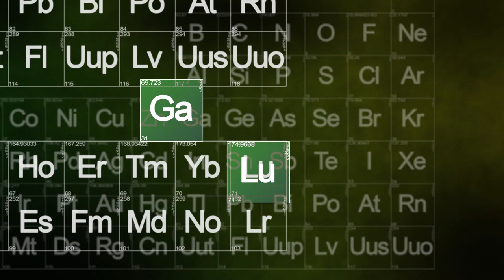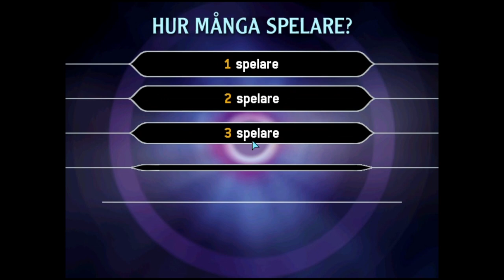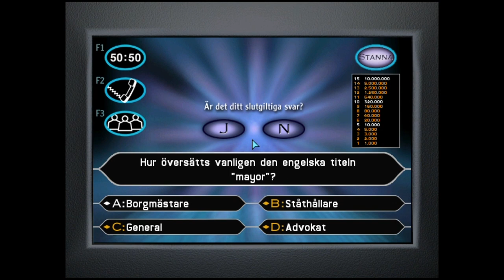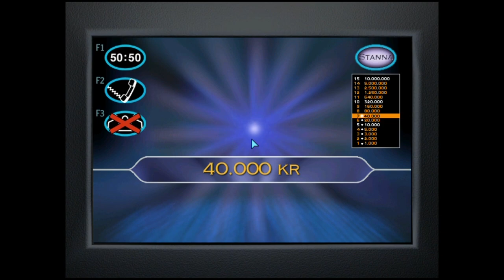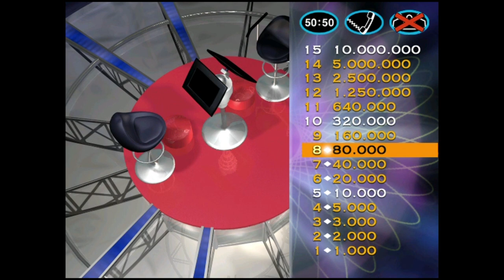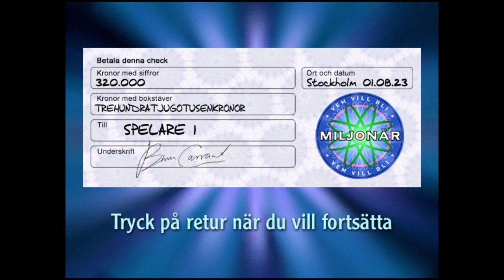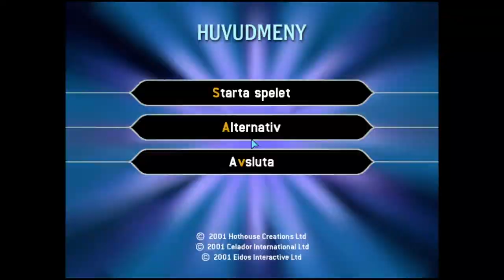Let's play Vem Vill Bli Miljonär on PC Game with GamingLubitz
Just like the show, players have to climb the fifteen-question money tree to win a maximum of 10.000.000 SEK (albeit in virtual prize money).